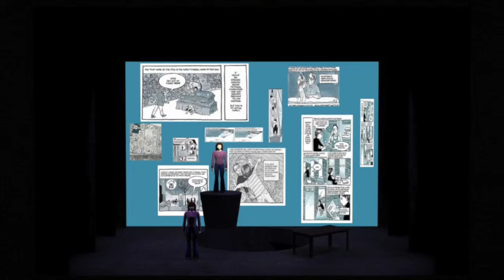Scenic Design concept for Fun Home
Scenic design based on the music of Fun Home the Musical.

A whirlwind of motion as memories including people and furniture flood into Allison's mind, standing on the center ring as she rises into her viewing perch, she sings with her family while they build the world Allison remembers and the each segments into her different memories. The lower platform becoming her childhood home the middle becoming her college dorm, the upper becoming her professional drafting studio, each move and interplay, sometimes becoming other places to compliment scenes. The back wall shows all of her drawings as she creates the memories again, specific areas get focused upon and block out the others.